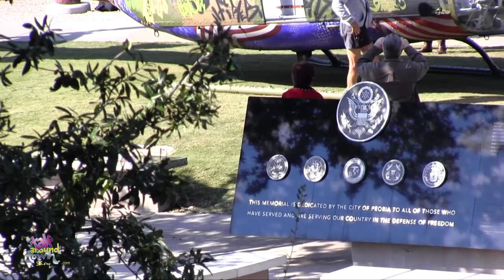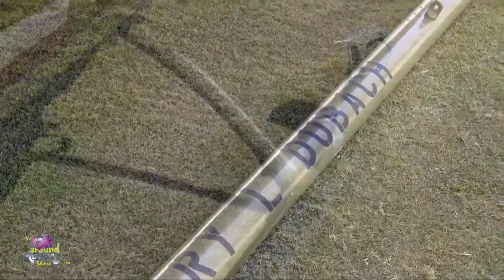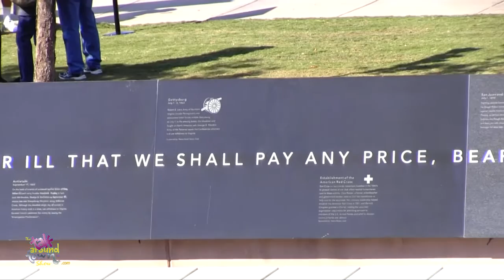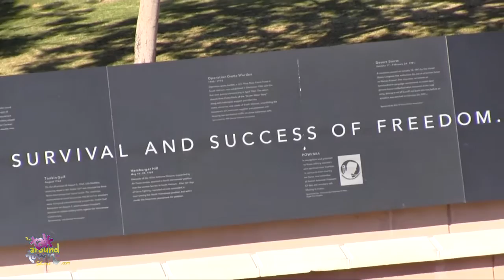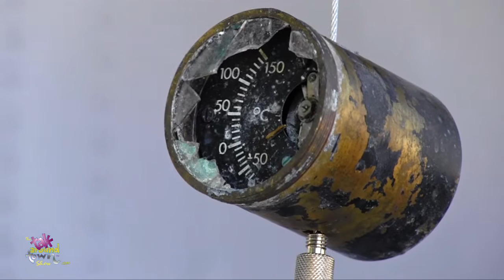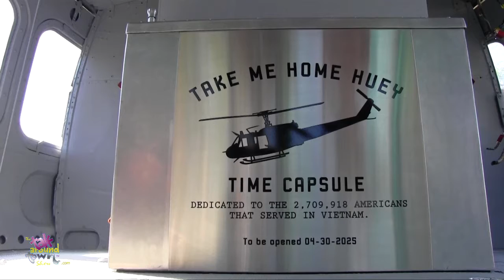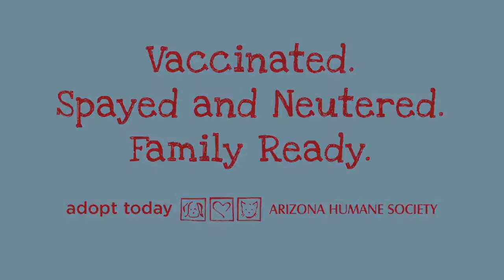S2E12: Take Me Home Huey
In Episode 212, a variety of important issues are discussed with the CEO of the YWCA Metropolitan Phoenix, Regina Edwards.  After Regina's segment in the studio, we travel to Rio Vista park in Peoria, AZ for our exclusive coverage of the grand reveal of the Take Me Home Huey​ project aimed at raising awareness about PTSD.

Finally, we wrap things up with a raffle... with 2 prizes!